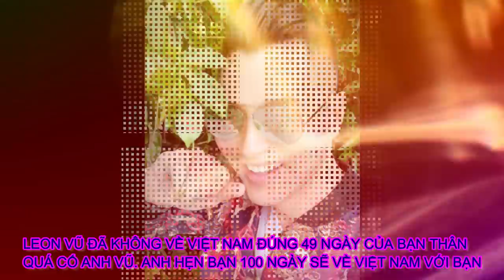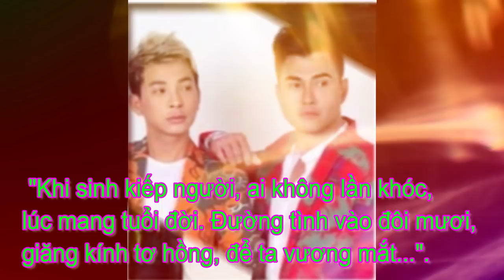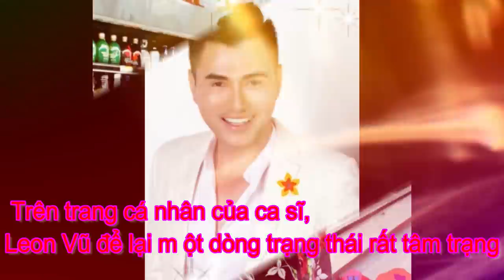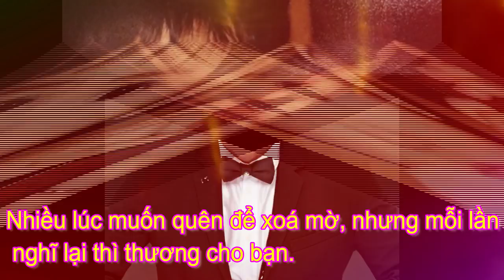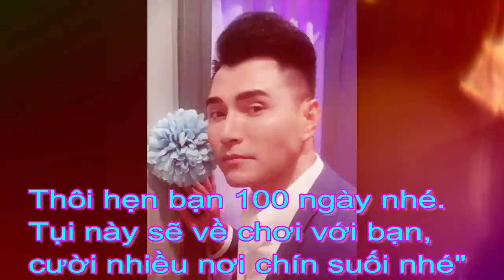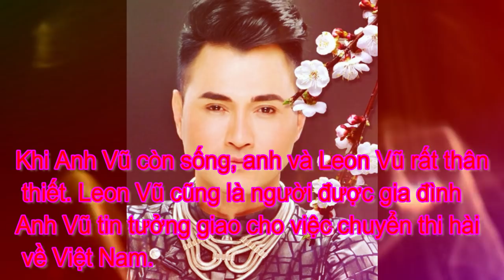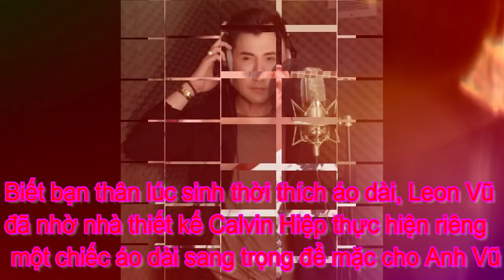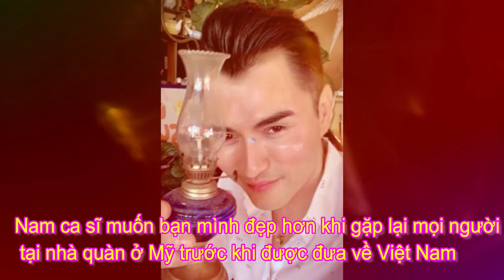LEON VŨ HẸN VỀ VIỆT NAM VÀO 100 NGÀY MẤT CỦA BẠN THÂN - NGHỆ SĨ HÀI ANH VŨ